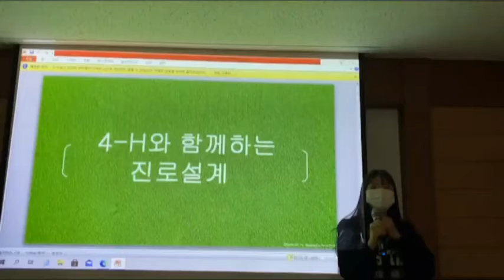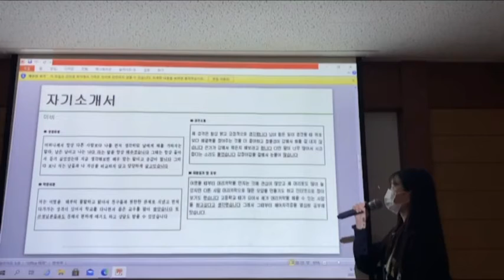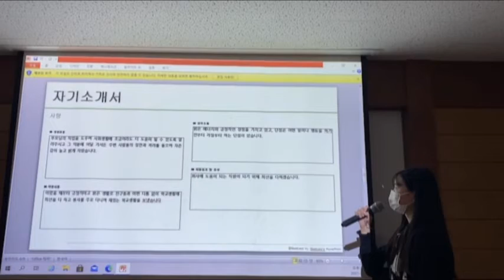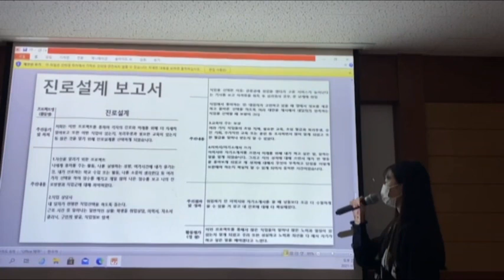4-H프로젝트 이수 성과발표 경진 : 삼일상고4-H회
제15회 전국 학생4-H 과제경진대회